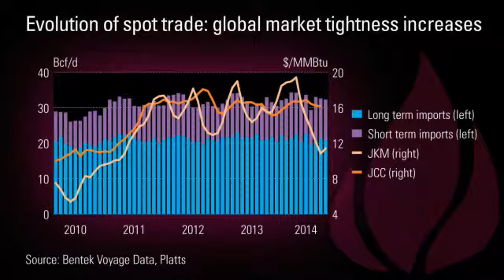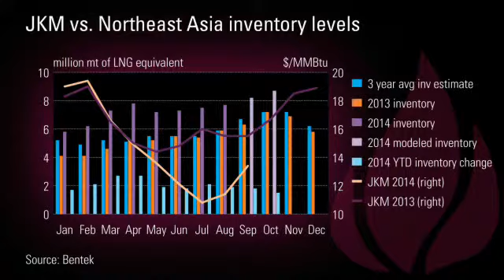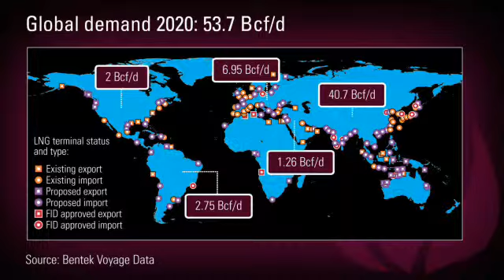Will there be a spike in LNG prices this winter?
In this video Desmond Wong, Stephanie Wilson, and Javier Diaz discuss the reasons behind a lack of traditional summer rise in Asia LNG prices, the uncertain outlook for LNG prices over the winter period, and the more bullish long-term demand picture.